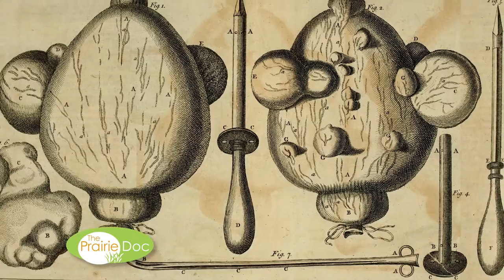Drilling holes in skulls | By Richard P. Holm, MD